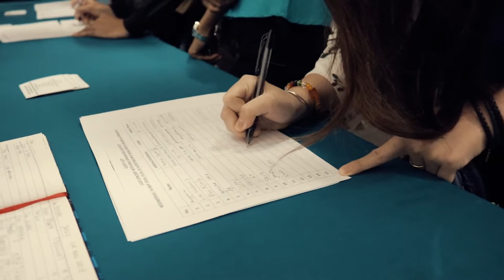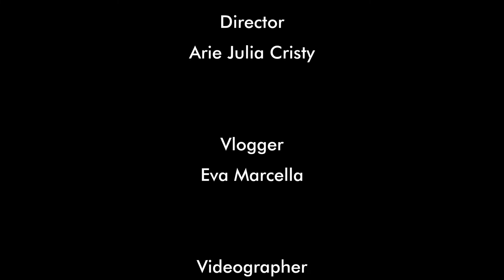Vlog Kika Sprangers Quintet Concert at Widya Mandala Catholic University Surabaya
Kika Sprangers Quintet merupakan salah satu grup musik Jazz yang berasal dari Belanda. Grup ini di bentuk oleh Kika Sprangers, sang pemain saxophone sebagai proyek tugas akhir untuk studinya. Pada 13 November 2018, Kika Sprangers Quintet melangsungkan konsernya di Universitas Katolik Widya Mandala Surabaya. Konser ini merupakan kolaborasi kerjasama antara Yayasan Caraka Mulia, Erasmus Huis dan UKWMS. Bersama Eva Marcella, mahasiswi Fakultas Bisnis UKWMS vlog ini akan menampilkan keseruan selama konser. Enjoy!

Video by : Daniel Lestiawan